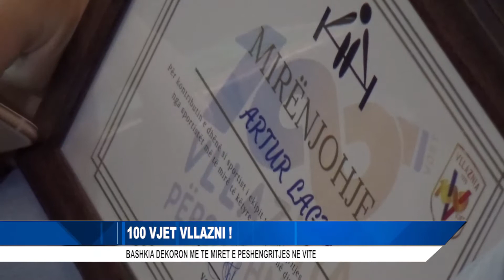100 VJET VLLAZNI !